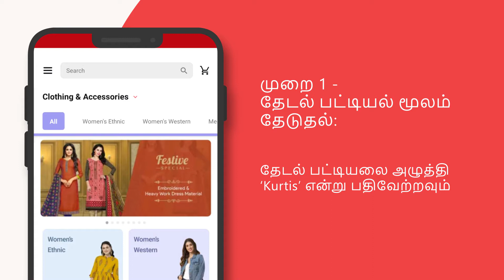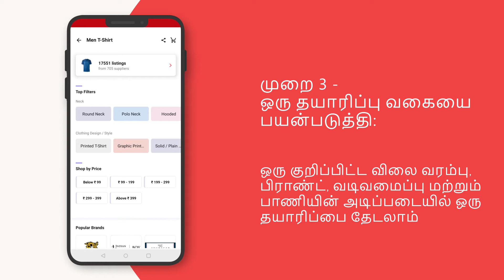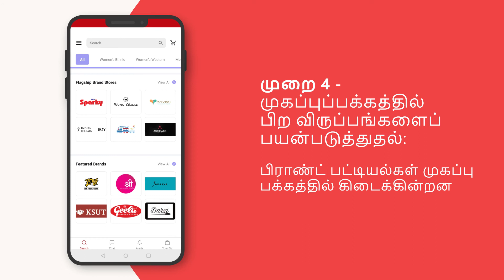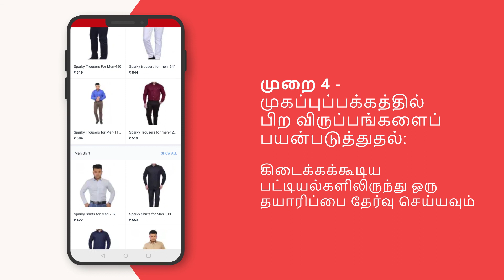How to browse on udaan app? (Tamil)